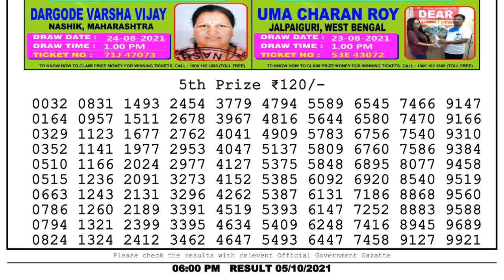Lottery Sambad Lottery Live 6pm 05.10.21 nagaland state lottery result